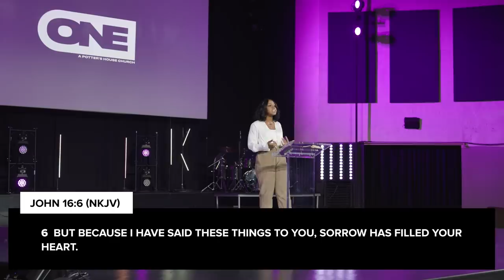Getting More Out of Life- Sarah Jakes Roberts